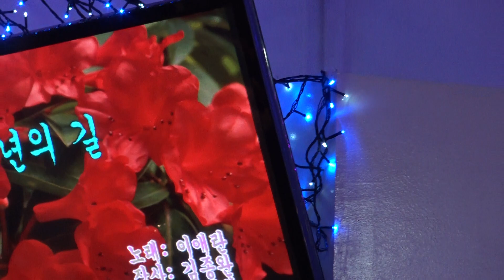가수 정연 백년의길 우리예술단정기공연 [회장:장옥주 전화:010-7900-9587] 장소:극장식공연장미가 일시:2018 8.24 [매주 금 토 요일]